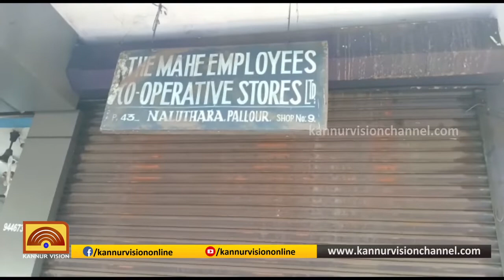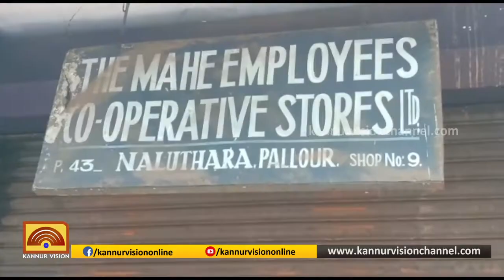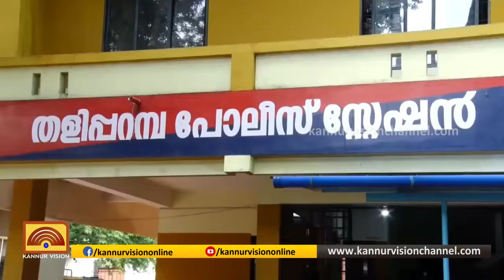പ്രാദേശിക വാർത്തകൾ | PRADESIKA VARTHAKAL | 15-11-2019 | KANNUR VISION NEWS